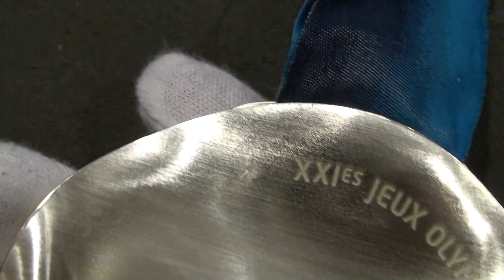The 2010 Olympic Medals *HD 1080*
Short of standing in a 5+ hour lineup (as I did) this is the best look you will ever get of the 2010 Olympic medals, first the bronze, then the silver and finally the gold, wait for the hi-def version to load it's worth the wait. Also included are a couple shots of the cauldron at night.

The song is Bugler's Dream (same as the first Olympic montage just slowed down a bit)